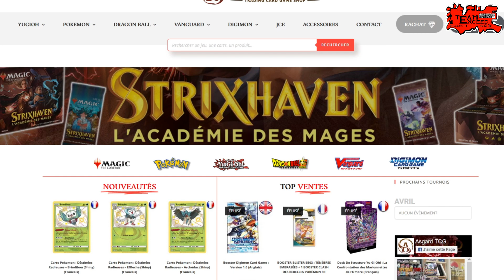Yu-Gi-Oh! DUEL : Adamancipator VS Dragunity ⚔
🟦 Remote Duel (duel à distance) entre le deck Dragunité de Darkmagician69 et le deck Inflexipateur d'Aragorn, qui a eu lieu en LIVE sur notre chaine Twitch (lien ci-dessous) !

Adresse :

93 Rue Riquet
31000 Toulouse

Slogan par Deformer-Lua : Oretachi no Fun Taïkaï wa Mugen Da Traduction : Nos amusants combats sont éternels

- Musique d'intro : We Came As Romans - Lost In The Moment
- Musiques pendant la vidéo : Mixtape de RDP57 + Yu-Gi-Oh! 5D's OST (Sound Duel 1)